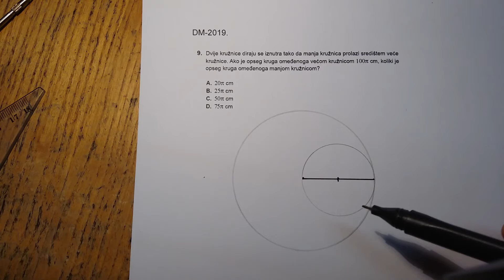DM -2019. 9.